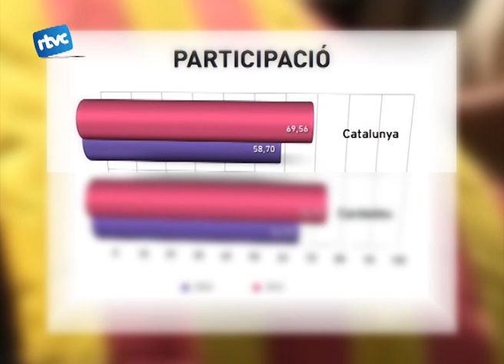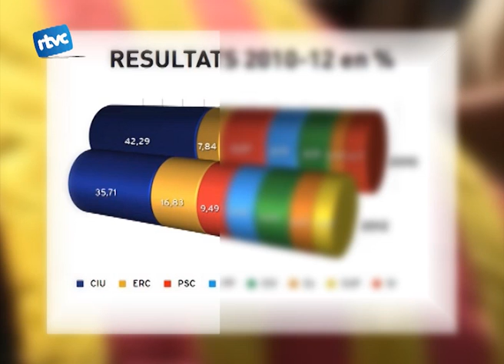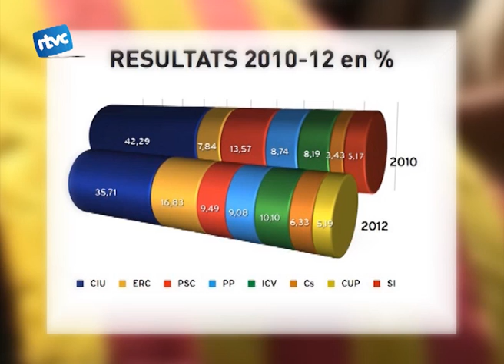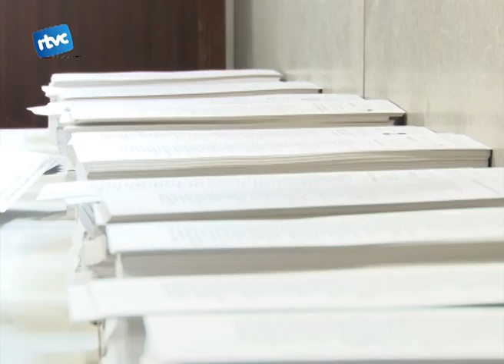Vots molt repartits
Obrim aquest informatiu parlant dels resultats de les eleccions autonòmiques a Cardedeu. A Cardedeu també va ser Convergència la força més votada i la comparativa és semblant a la dels resultats a Catalunya. Això sí, amb variacions lleugeres però significatives.
Després de conèixer els resultats veiem quin ambient es respirava pels col·legis electorals de la vila de Cardedeu.